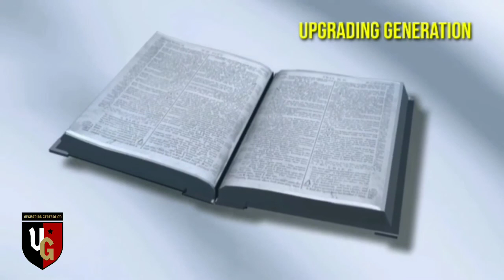AUDIO BIBLE MALAYALAM 3 JOHN|| യോഹന്നാൻ എഴുതിയ മൂന്നാം ലേഖനം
യോഹന്നാൻ എഴുതിയ മൂന്നാം ലേഖനം||
Spread the Gospel maximum as far as possible. Our Lord Jesus is coming soon.

Query solved
audio Bible malayalam
Bible
audio Bible
Third John audio Bible
Christian devotional
malayalam Bible audio
malayalam Bible new testament
new testament malayalam
malayalam audio Bible
yohannan ezuthiya munnam lekhanam